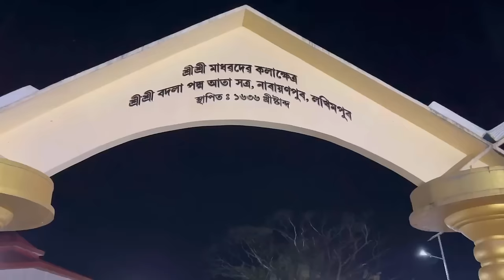Visited the birthplace of Sri Sri Madhabdev and Sri Sri Anirudhdev